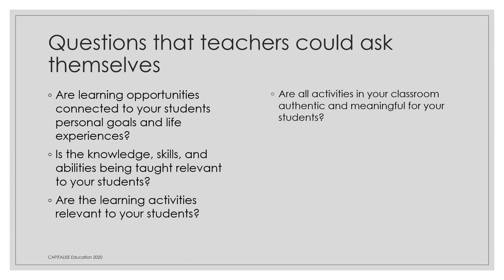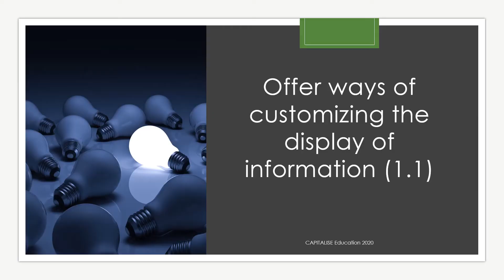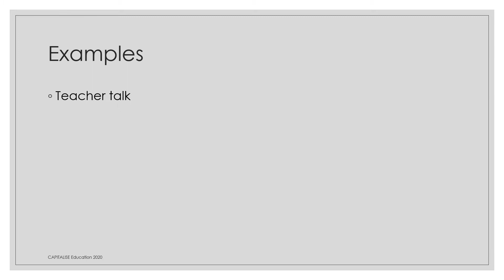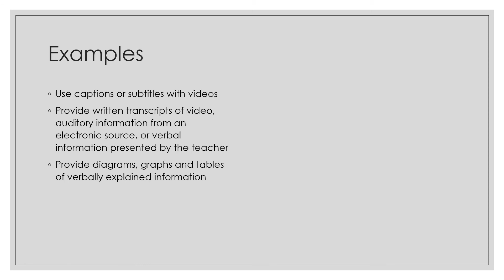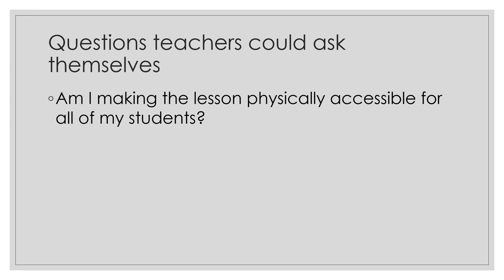Exploring the access layer of the UDL Checkpoints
CAPITALISE Education's latest professional learning bite exploring the access layer of the UDL Checkpoints.  PLEASE SHARE WITH YOUR COLLEAGUES!